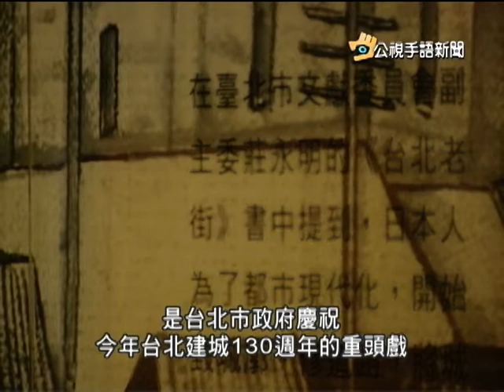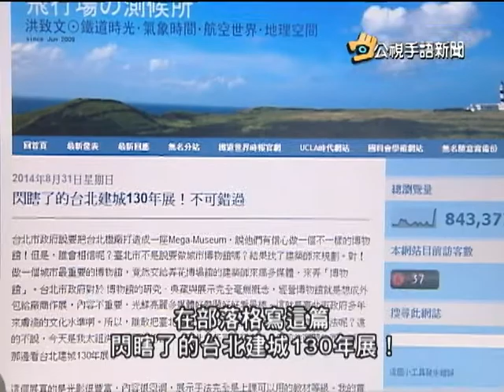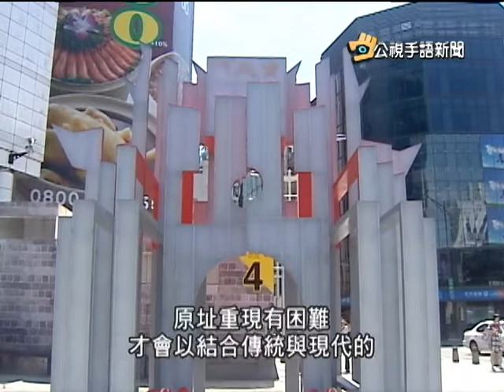20140902 公視手語新聞 台北建城130年 老文物特展看歷史